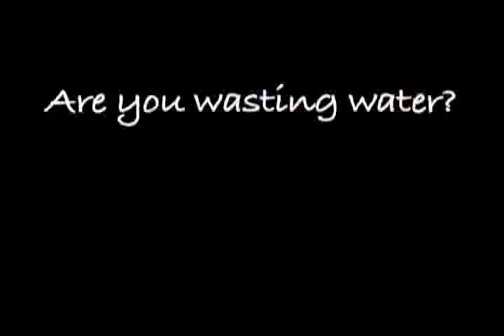PSA water saving12702483831174892405